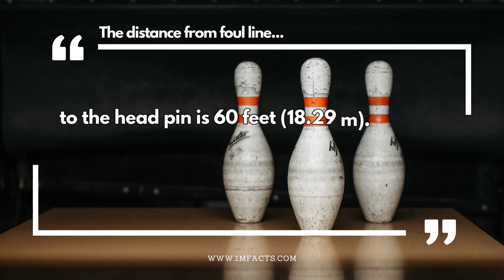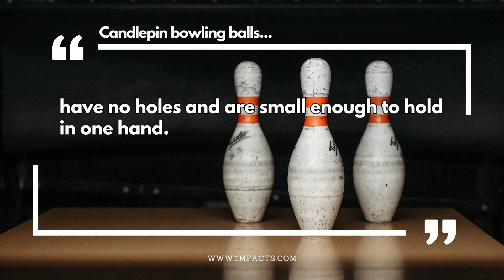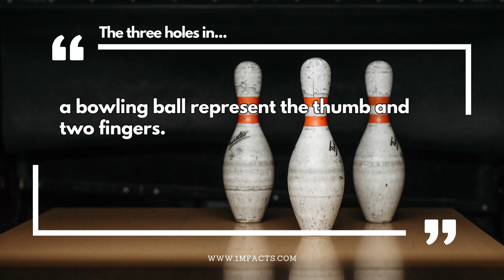Transform Your Game: 50 Astonishing Bowling Facts You Can’t Ignore!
📚 In this video, we dive into 50 Astonishing Bowling Facts. Did you know that a perfect game in bowling is a score of 300, achieved by bowling 12 strikes in a row?